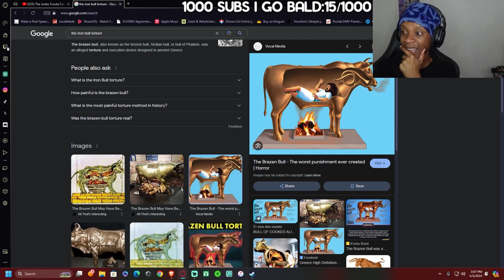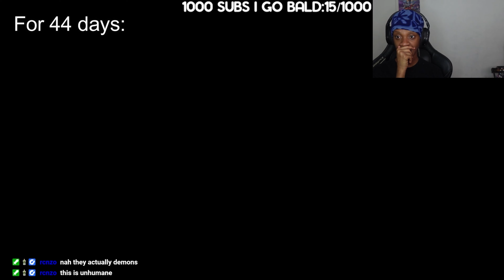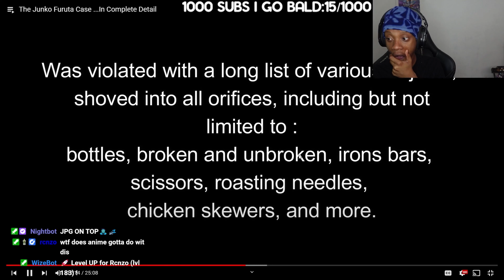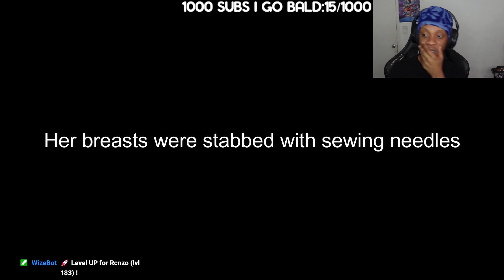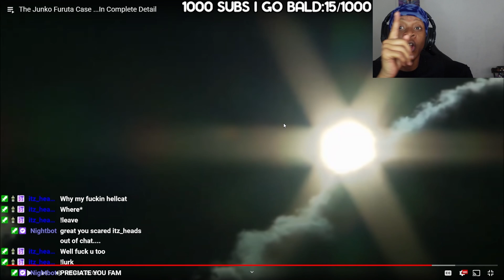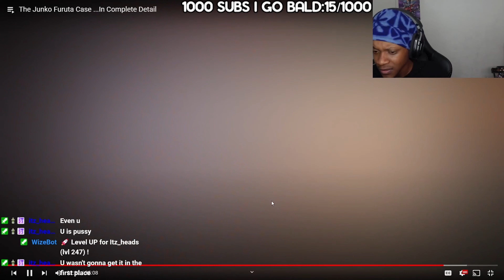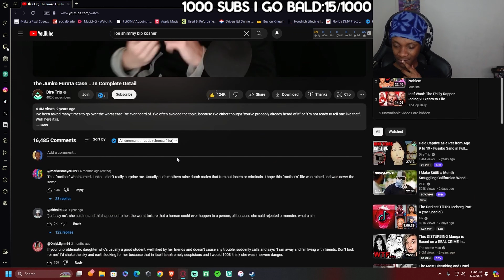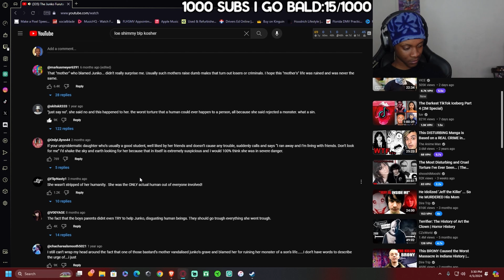This Case Made Me Throw Up | The Junko Furuta Case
Today we react to the Junko Furuta case. Junko Furuta was a 17-year-old girl from Japan who was abducted and murdered
Link to Original Video:
LINK TO DOWNLOAD GAME:
EDITOR: @HamedTVYT4